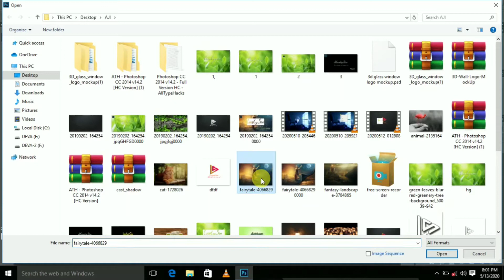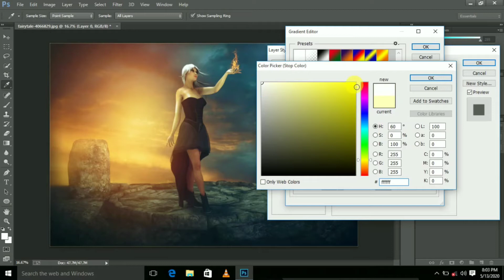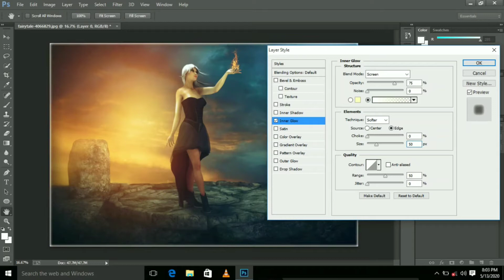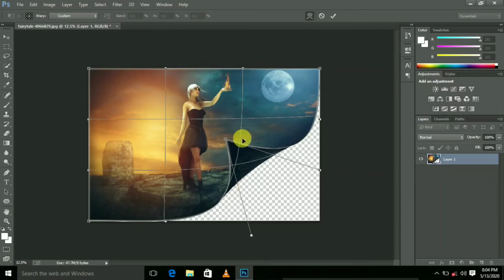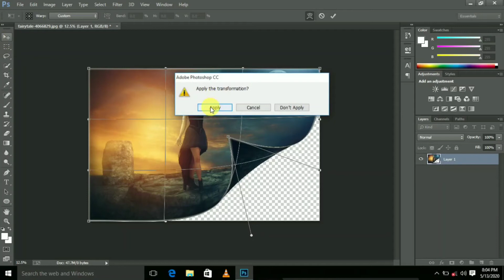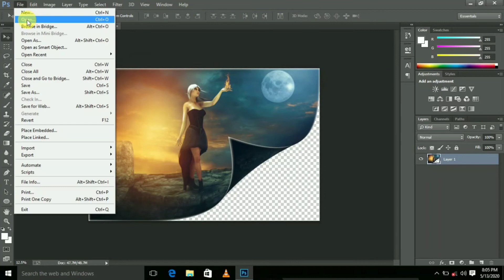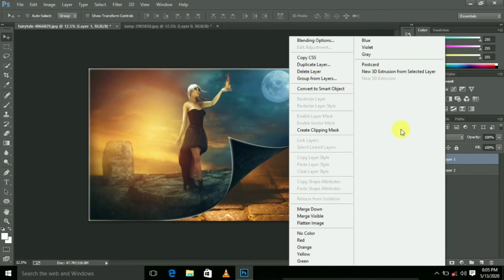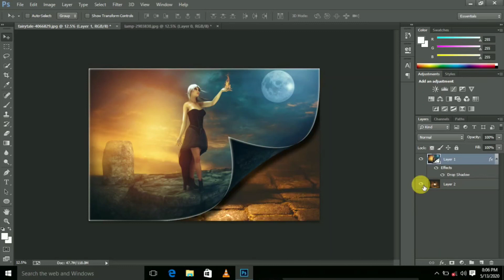Page curl effect in tamil../ photoshop tutorial in tamil..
Hi guys! Welcome to my lovelyson photoshop tutorial..today we are going to create Page curl effect in tamil..
This is the tamil photoshop channel..